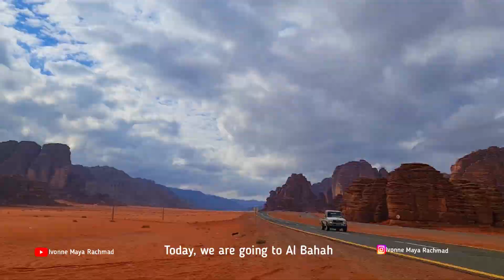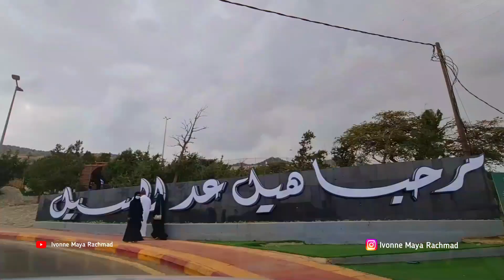RAGHDAN PARK AL BAHA || AL BAHA SAUDI ARABIA || NEGERI DI ATAS AWAN || TEMPAT WISATA ARAB SAUDI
Saudi Arabia tidak hanya untuk kunjungan wisata religi saja. Dengan Keliling Arab Saudi, kami jadi mengetahui bahwa Tempat Wisata Arab Saudi banyak yang menarik untuk dikunjungi.

Pada video keliling arab saudi kali ini kami menuju Tempat Wisata Arab Saudi yaitu Negeri di atas awan dan Raghdan Park Al Baha Saudi Arabia.

Al Baha Saudi Arabia adalah sebuah kota yang berada di bagian selatan Saudi Arabia.

Al Baha Saudi Arabia terkenal karena keindahannya dan memiliki banyak kawasan hutan.

Al Baha Saudi Arabia berada di dataran tinggi sehingga cuacanya sejuk.

Wilayah Al Baha Saudi Arabia terkenal dengan Negeri di atas awan.
Selain melihat Negeri di atas awan, kami juga berpiknik ke taman rekreasi, hutan kota: Raghdan Park Al Baha.

Raghdan Forest Park lokasinya dekat dengan pusat kota Al Baha Saudi Arabia.

Raghdan Park Al Baha merupakan kawasan hutan dengan luas ± 600.000 m²  yang dijadikan taman rekreasi.

Perjalanan menuju Negeri diatas awan dan Raghdan Park Al Baha sangat mengasyikan karena bisa merasakan turunnya hujan.

Negeri di atas awan dan Raghdan Park Al Baha menjadi salah satu destinasi favorite Tempat Wisata Arab Saudi yang wajib dikunjungi.

Tonton terus dan ikuti perjalanan kami Keliling Arab Saudi untuk explore Tempat Wisata Arab Saudi.

Follow perjalanan kami di instagram @ivonne_mayaa
Terima kasih sudah menyaksikan video kami 👍🙏🌹